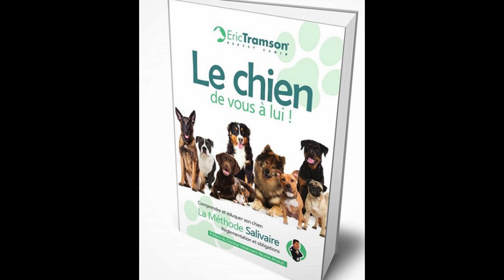(Le Chien de Vous à Lui):Education d’un chien avec des animaux comme le lapin, l’oiseau et le canard